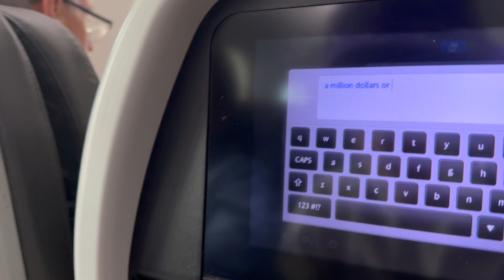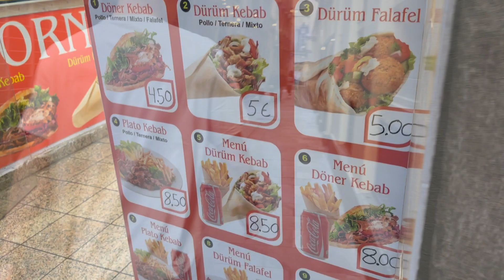JOURNEY TO BARCELONA